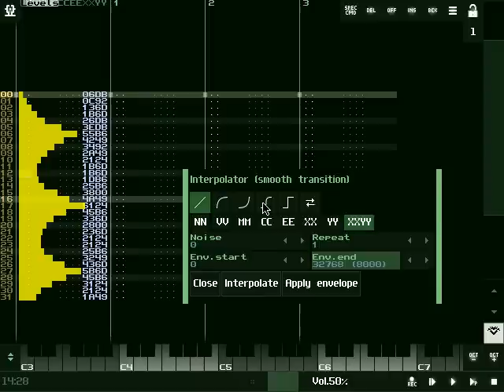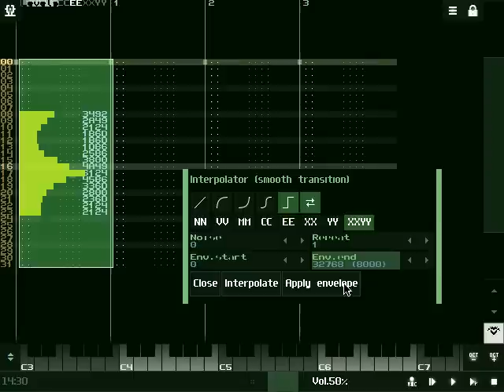SunVox: How to Apply the Envelope (pattern editor)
SunVox is a small, fast and powerful modular synthesizer with pattern-based sequencer (tracker). It is a tool for those people who like to compose music wherever they are, whenever they wish. On any device. SunVox is available for Windows, OS X, Linux, Maemo, Meego, Raspberry Pi, Windows Mobile (WindowsCE), PalmOS, iOS and Android.